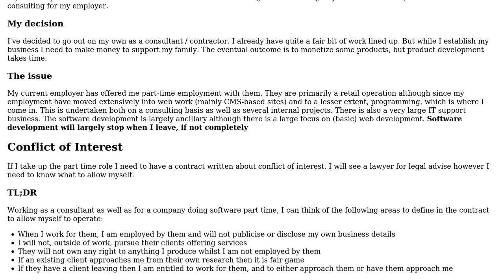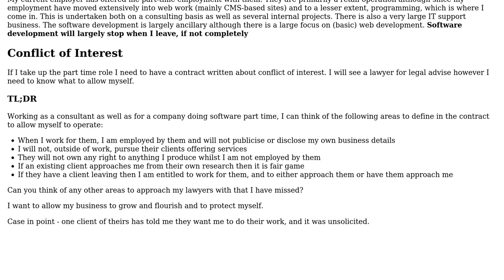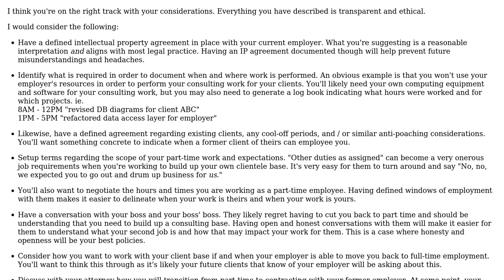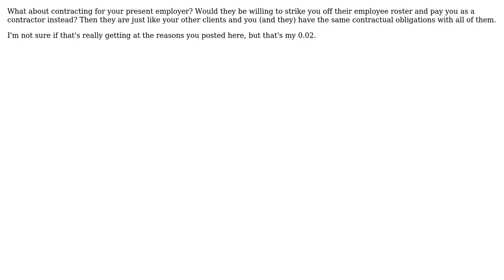Software Engineering: Starting consulting while employed - conflict of interest (3 Solutions!!)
Software Engineering: Starting consulting while employed - conflict of interest

With thanks & praise to God, and with thanks to the many people who have made this project possible! | Content (except music & images) licensed under CC BY-SA | Music | Images & others | With thanks to user Sam user Ross Patterson user Octopus and the Stack Exchange Network Trademarks are property of their respective owners. You are responsible for your own actions.